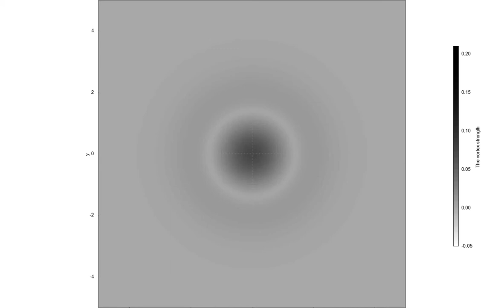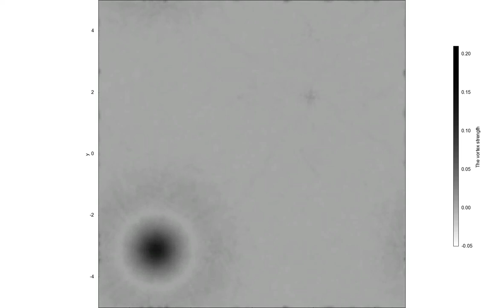The vortex strength 2d